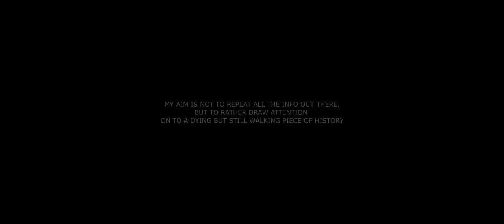Discovering the Extraordinary DDR German Shepherd Dog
This video will give you a detailed overview of the DDR German Shepherd Dog, from its Origins to its Current Popularity. By the end of this video, you'll have a better understanding of this fascinating breed of dog and why it's so popular.
Sharing a few thoughts about the DDR German Shepherd Dog, which by now belongs to history.